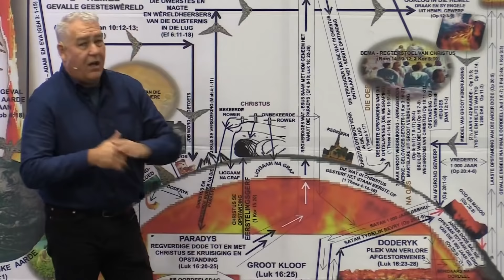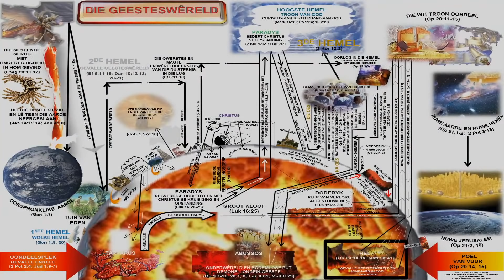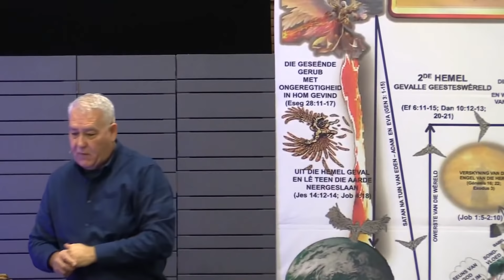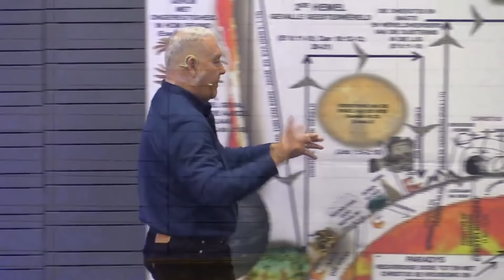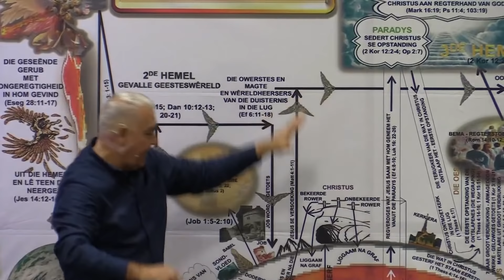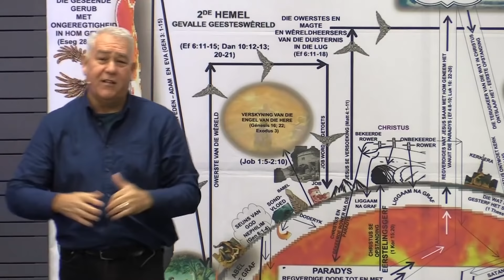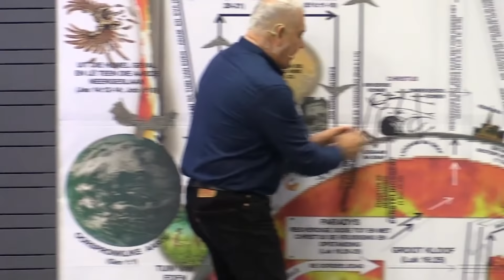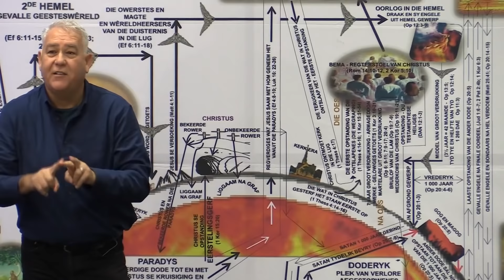Die Satan - duiwel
Bybelskool

Die Geesteswêreld - 06 Die Satan - duiwel